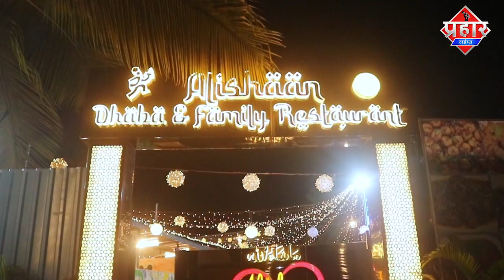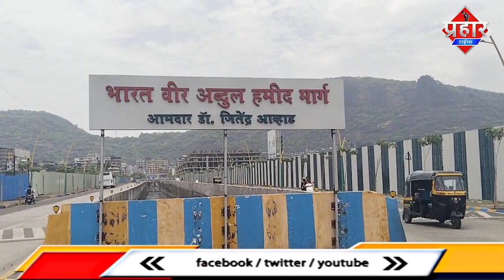जितेंद्र आव्हाड का नाम बोर्ड से हटाने की मांग शाह आलम ने की || Islamuddin Khan || Aapka Prahar Times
जितेंद्र आव्हाड का नाम बोर्ड से हटाने की मांग शाह आलम ने की || Islamuddin Khan